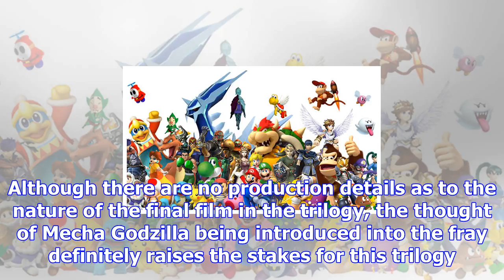Toho to produce two more animated 'godzilla' films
If you've been hyped over Godzilla's first big stomp into anime, then two more films will make the w...